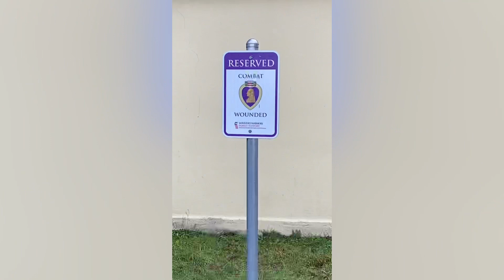Mike Minute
Episode 479 of the GameDay Mike Minute series.